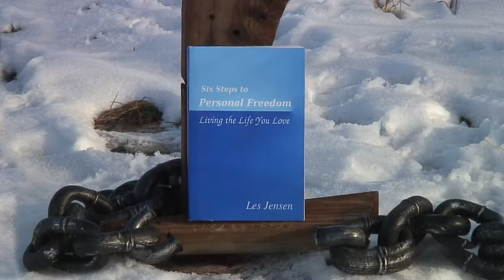1 of 2 HD comparison 60i conventional edit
This is an example video, one of two, showing how HD in 1080 60i looks on YouTube and to compare two different editing styles for the same basic commercial. This one featuring Jessica Hardin as the lead, is a conventional edit and uses all video sources. Compare this spot to the Les Jensen lead version. Michael Rosen DP, Eliot Case Director, Rosen/Case Edit. Use courtesy of Les Jensen LLC. Long GOP 15 15mbs mpeg2 upload, your comments please